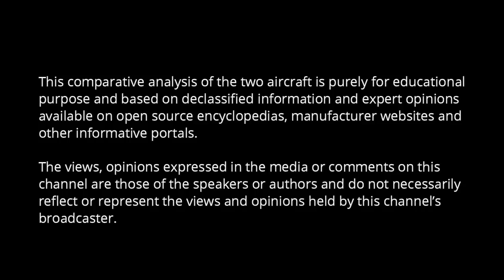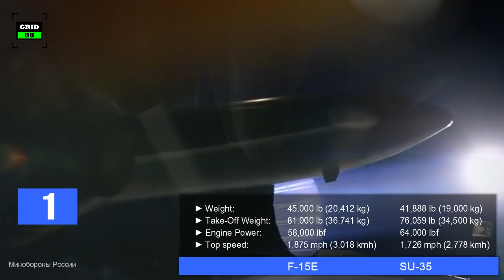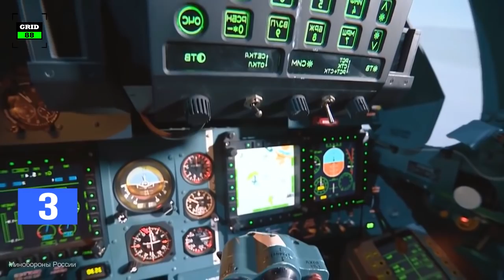F-15E Strike Eagle vs SU-35 Flanker - Which would win?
Today we are stacking up the United States’ F-15E Strike Eagle against SU-35 Flanker, and try to determine which would most likely win in a hypothetical match-up.

1. Specifications
The F-15E Strike Eagle is the latest and all-weather multirole strike fighter derived from the F-15 Eagle, which has long been hailed as the most successful fighter jet in the history, boasting an undefeated air-to-air combat record of more than 100 aerial victories. F-15E was first introduced in 1989. Around 513 F-15Es have been built so far with per unit cost of $138M. The F-15E is crewed by a pilot and a weapon systems officer. The empty weight of the aircraft is 45,000lb and it can take-off with maximum weight of 81,000lb. The jet is powered by 2 Pratt & Whitney low-bypass turbofan engines, which produce around 58,000 pounds of thrust combined. These engines can push the aircraft to top speed of 1,875mph. With ferry range of 3,500mi this aircraft can combat within the radius of 1,221mi. F-15E can climb at the rate of 833 ft/sec and can reach at maximum altitude of 65,000ft. The fighter jet comes with 11 Hardpoints. The aircraft is also armed with a 20mm 6-barreled rotary cannon.

On the other hand, SU-35 is based on Su-27 fighter jet. SU-35 was first rolled out in 2014. Around 119 SU-35s have been built so far with per unit cost of $91M. Operated by a crew of 1, the aircraft comes in at weight of 41,888lb and can take-off with maximum weight of 76,059lb. SU-35 is powered by 2 afterburning turbofan engines producing 64,000 pounds of thrust combined. With the help of these engines the aircraft can fly at top speed of 1,726mph. With ferry range of 2,800mi, the aircraft can conduct combat operations within the radius of 994mi. The jet can climb at the rate of 919 ft/sec and can reach at maximum altitude of 59,000ft. The aircraft is outfitted with 12 hardpoints in addition to a 30mm autocannon.

2. Maneuverability
F-15E's superior maneuverability and acceleration are achieved through low wing loading and high engine thrust-to-weight ratio. Low wing-loading combined with higher thrust-to-weight ratio enables the aircraft to turn tightly without…

In contrast SU-35 has huge lead in this category against its adversary. The aircraft is an exceptionally maneuverable machine, also credited as one of the most agile aircraft ever built…

3. Radar & Avionics
The F-15E have been upgraded with the APG-82 active electronically scanned array radar. The range of the radar is classified. However, some defense analysts believe that this radar has far greater range and performance as compared with the legacy radars…

On the other hand, SU-35 employs the powerful Irbis-E radar, which can even detect low-observable stealth aircraft, UAVs and missiles with RCS of 0.01m² at range of 56mi. It can detect 30 airborne targets with RCS of 3m² at range of 249mi and can engage 8 of them…

4. Firepower
The Strike Eagle is armed with combinations of air-to-air, air-to-surface and bombs on its 11 hardpoints. For BVR engagements, F15E can use AIM-120 with range in excess of 100mi. For short range, the aircraft can use AIM-7M and AIM-9X sidewinder missiles. The AIM-9X missile is capable to lock on to a target that is in its field of regard up to 90 degrees off-boresight…

On the other hand, SU-35 has 12 weapon stations, consisting of 2 wingtip rails and 10 wing and fuselage stations with a carrying capacity of 17,637lb in combinations of rockets, missiles and bombs. At medium range the SU-35 can use K-77M radar guided missiles with range of 120mi. For shorter range engagements, the R-74 infrared guided missile is capable of targeting “off boresight”…

Watch video for the detailed conclusion and know that which fighter jet is better? United States’ F-15E Strike Eagle or SU-35 flanker?

Credits
1) US DOD
2) Boeing
3) Raytheon
4) Минобороны России
The appearance of US DOD, Boeing, Raytheon visual information does not imply or constitute their respective endorsements.